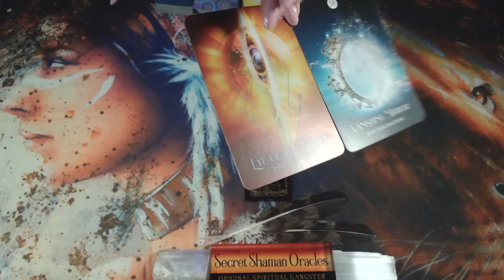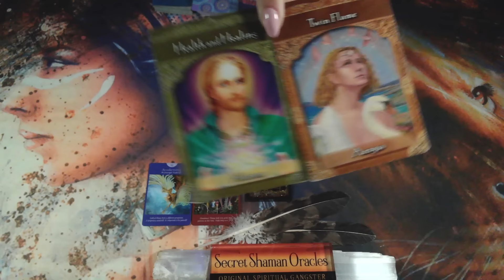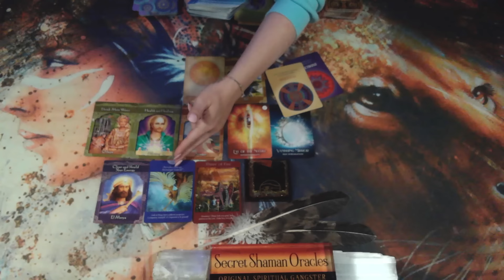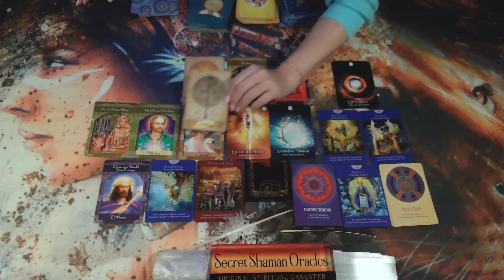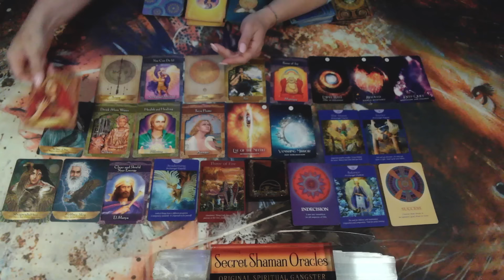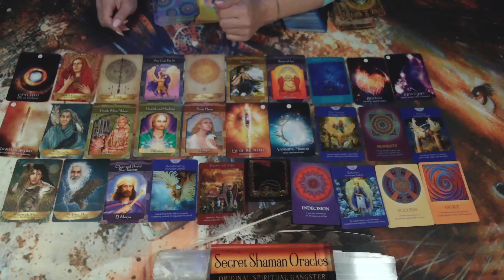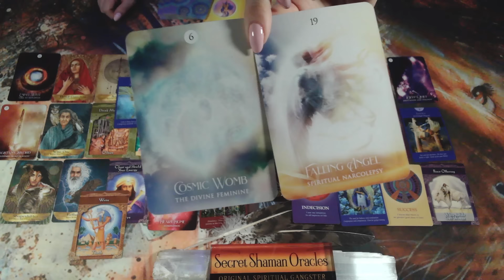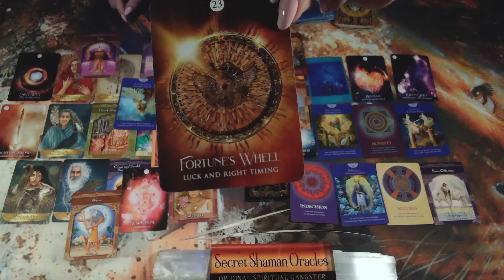Aries- YOU'RE GOD'S PROOF That ULTIMATE FORTUNES Happens At RIGHT TIMING, Because YOU KNEW THE TRUTH